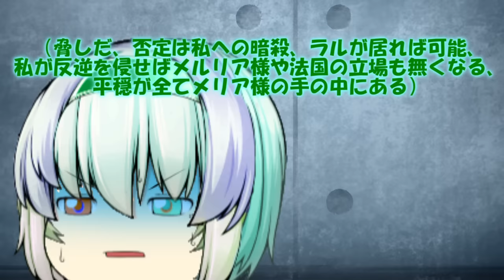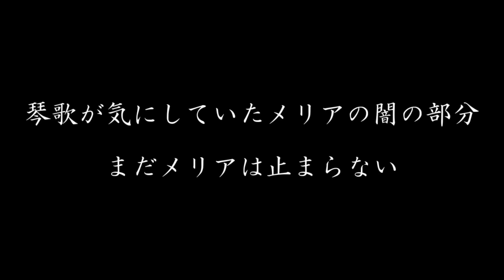メリアの闇【茶番】